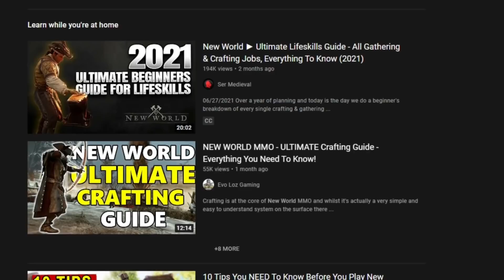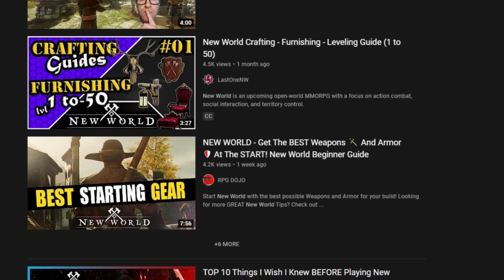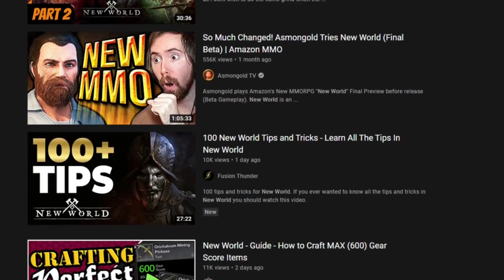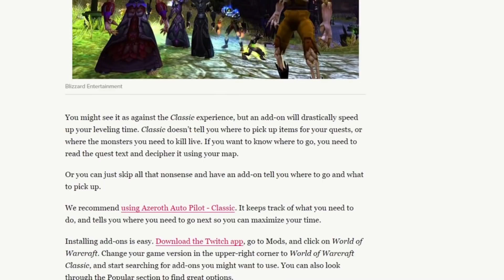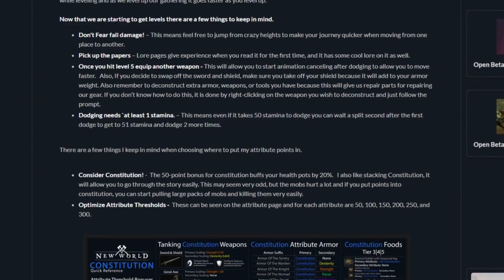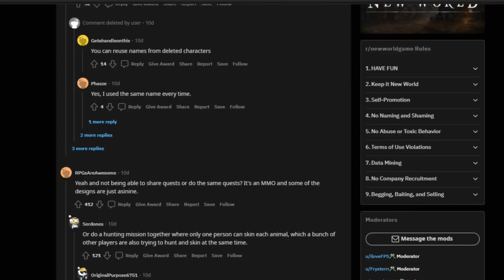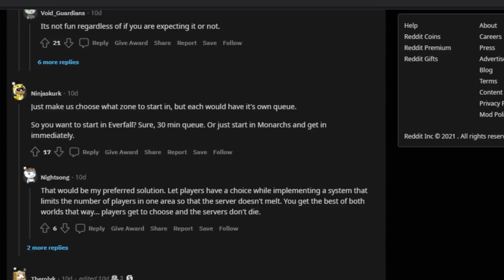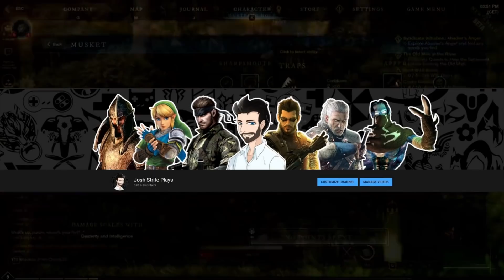New World - Is There Any Adventure Left?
The FASTEST POSSIBLE START for new players!

New World Levelling Guide for New Players

The 8 BEST New World Builds You NEED To Try!

New World Crafting – Furnishing – Levelling Guide (1 to 50)

NEW WORLD MMO – Top 8 Tips I Wish I Knew BEFORE PLAYING!

New World Rapier PvP Combo Guide! Insane Potential! THIS IS AMAZING!

100 New World Tips and tricks – Learn ALL The Tips in New World

Amazons 'New World' has been completed mapped, charted and completed before it even releases, the adventure has been chronicled and understood and there's guides for everything.

This is the reality of releasing an MMORPG in the post-information age.

Plus you can't start with your mates so, that's just bad design.